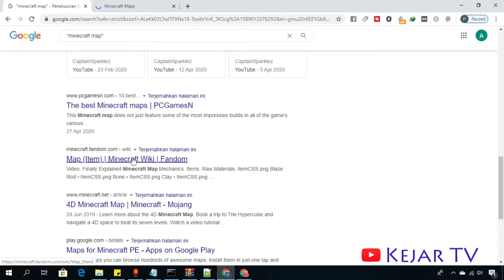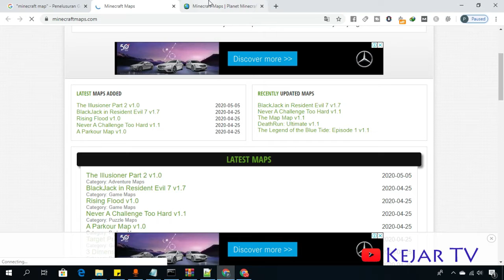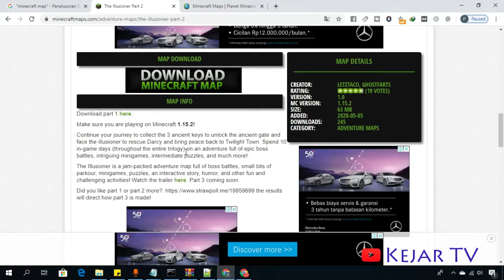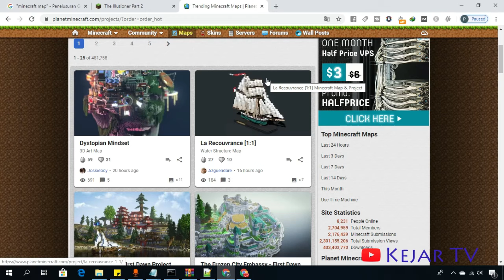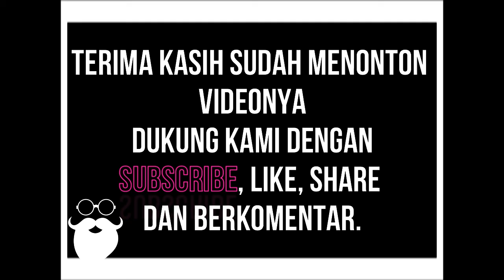Surga Download Minecraft MAP